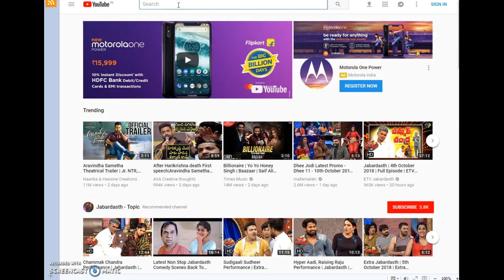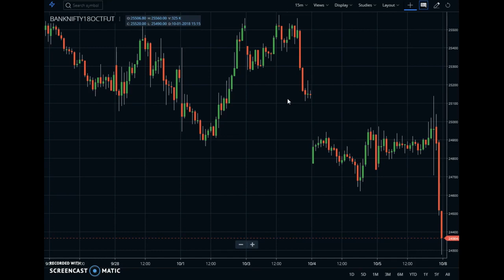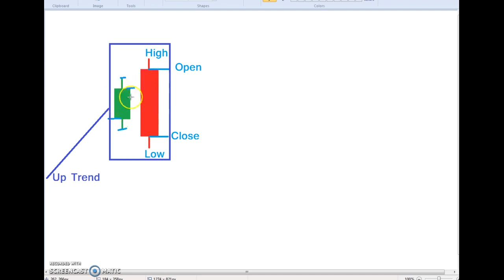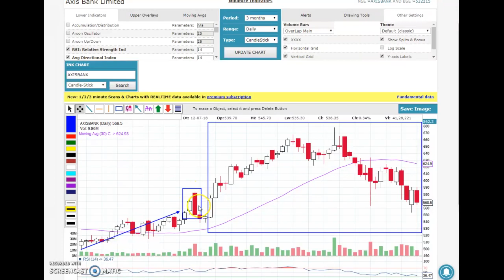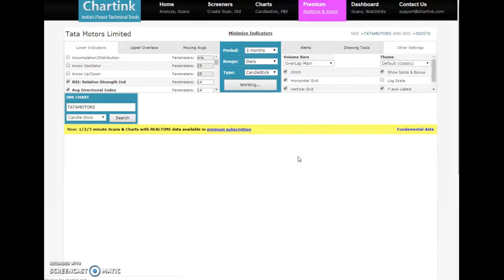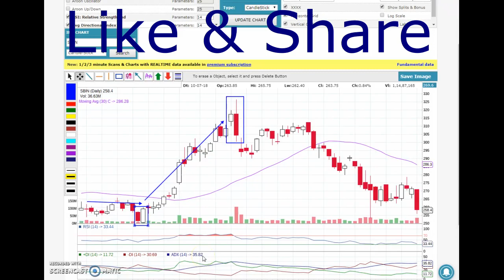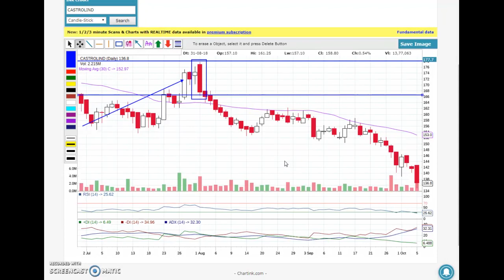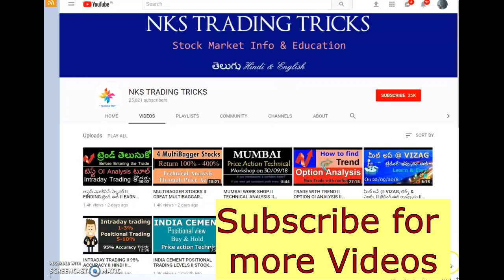BEARISH ENGULFING II ట్రేడింగ్ ఐడియా కోసం II పార్ట్ 2 II టెక్నికల్ ఎనాలిసిస్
బేరిష్ ఎంగుల్ఫింగ్ CANDLE PATTERN మనకు ఎలా ఉపయోగ పడుతుంది , BEGINNERS KOSAM, LEARN & ఎఅర్న్.